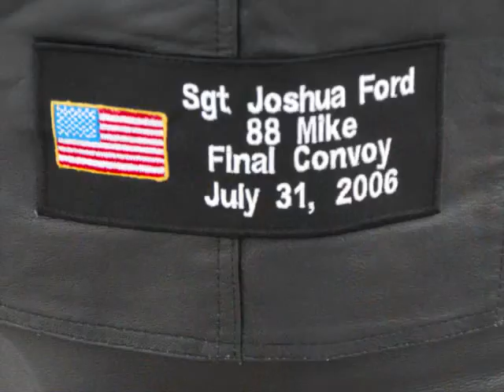Wreaths Across America_0001.wmv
December, 2008. Wreaths Across America in Grand Island, Nebraska. To Honor, Teach and Remember. In Loving Memory of Joshua Ford of Pender, Nebraska. And all who have fallen defending our Country.